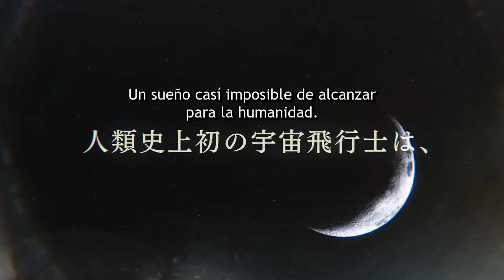Tsuki to Layka to Nosferatu | TRAÍLER OFICIAL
Tsuki to Laika to Nosferatu: Tráiler oficial de la temporada 1,
Tsuki to Raika to Nosferatu 月とライカと吸血姫ノスフェラトゥ  La luna, Laika y la princesa vampiro) es una serie de novelas ligeras japonesa escrita por Keisuke Makino e ilustrada por Karei. Shōgakukan ha publicado siete volúmenes desde diciembre de 2016 bajo su sello Gagaga Bunko. Una adaptación a manga con arte de Sojihogu ha sido serializado en línea a través de la página web Comic Days de Kōdansha desde marzo de 2018 y que se ha recopilado en un solo volumen tankōbon. Una adaptación de la serie al anime por Arvo Animation se estrenó el 3 de octubre de 2021.

 【SINOPSIS】

La historia se desarrolla en un mundo ficticio, diez años después de que una larga guerra dividiera al mundo en dos superpotencias: la Unión de Repúblicas Zirnitra al este y el Reino Unido de Arnak al oeste. Ambas superpotencias ahora ponen a prueba sus ambiciones entre sí enfrascados en una carrera espacial por ver quien puede mandar al primer hombre al espacio. En 1960, el primer ministro de la Unión de Repúblicas, Gergiev, anuncia el “Proyecto Mechtat”, un prestigioso plan para lanzar misiones tripuladas a la última frontera. Con este fin la Unión de Repúblicas establece la ciudad aislada de Laika 44, en donde los candidatos a cosmonautas compiten para convertires en cosmonautas, y los científicos desarrollan la tecnología para que esto suceda. Todo, obviamente, en completo secreto del resto del mundo.

Allí, Lev Lepus, un candidato a cosmonauta de reserva es puesto a cargo de una chica vampiro llamada Irina Luminesque, como parte del nuevo, atrevido y ultrasecreto “Proyecto Nosferatu”, el cual busca utilizar a Irina como sujeto de prueba en diversas condiciones esperadas en el espacio y, en última instancia, como parte de una misión tripulada, antes de enviar aun un humano. Por razones personales, ambos comparten el mismo sueño de ir al espacio. En especial... la luna.

 • GÉNERO: Ciencia ficción fantástica
 • TIPO: Serie Anime de TV
 • FUENTE: Novela ligera
 • ESTUDIO DE ANIMACIÓN: Arvo Animation
 • FECHA DE LANZAMIENTO: 3 de octubre de 2021

 【TÍTULOS ALTERNATIVOS】
   Tsuki to Raika to Nosferatu
月とライカと吸血姫ノスフェラトゥ

Tag (ignorenlo)
La historia se centra en Lev Leps, un candidato a astronauta de reserva, y su nueva compañera, la vampira Irina Ruminescu. Como parte de una nueva y atrevida Operación Nosferatu, el Proyecto Mechtat utilizará a Irina como sujeto de pruebas para diversas condiciones esperadas en el espacio y, en última instancia,

Animes Live Hentai te trae las últimas noticias e información de anime sobre anime japonés directamente desde Japón!

©Keisuke Makino / Shogakukan / "Tsuki to Laika to Nosferatu" Production Committee